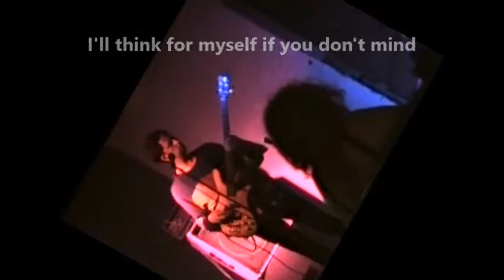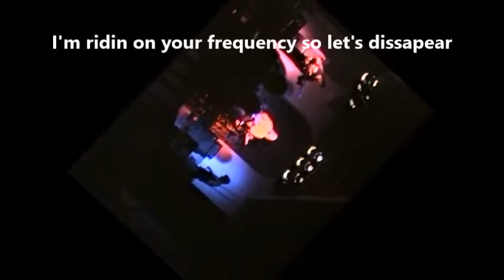Lolita Carbine live at Dooleys - Wasted in front of God and everybody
Wasted in front of God and everybody - Lolita Carbine at Dooleys 1991 Circa Brisbane
Special Thanks to Jo Volz for shooting, preserving and digitising this footage.Jo you are truly awesome! Edited by Paulie Carbine
Lolita Carbine - Brisbane Band early 90's Managed by Stuart Clifford. The Carbines released an EP Self Tilted in August 1991 on a Stuart Clifford record label (Chester Records). It was recorded at Broken Toys Studios and produced by Leroy Bath

The Band
Paulie Carbine - Lead Vocals, Guitar
Ollie Carbine - Bass Backing Vocals
Mal Carbine - Drums, Backing Vocals
Sav Carbine - Lead Guitar

The EP Self Tilted received airplay by Triple J and the Carbines supported Powder Finger and Def FX to name but two.

Powder Finger released an EP the following year also at Broken Toys Studios and used the same producer Leroy Bath. The bands were friends like most Brisbane bands at the time.